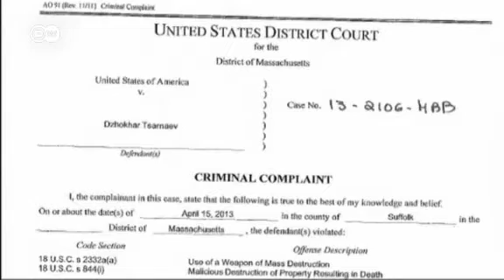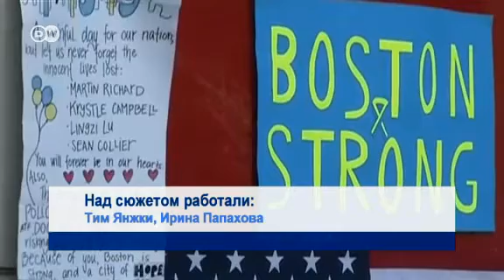Царнаеву предъявлено обвинение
Неделю спустя после теракта на марафоне бостонцы почтили память погибших минутой молчания. Тем временем предполагаемому террористу предъявлено обвинение.